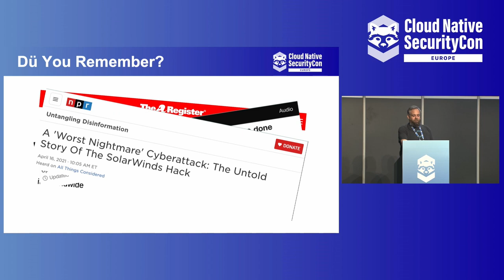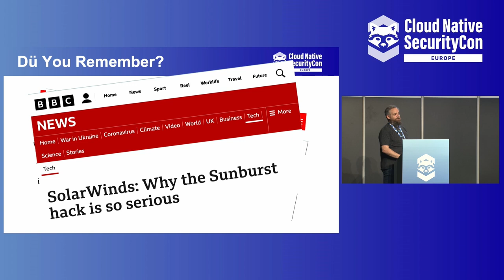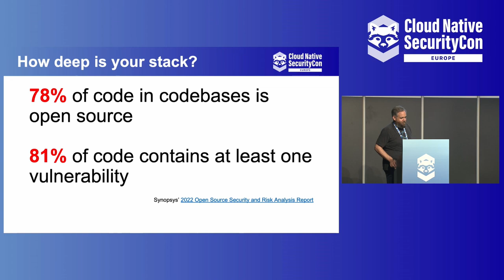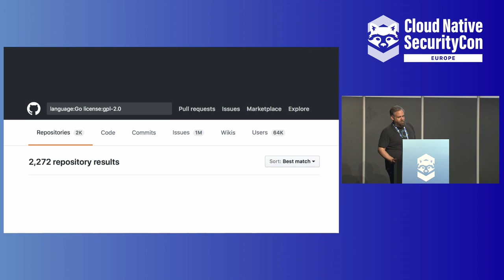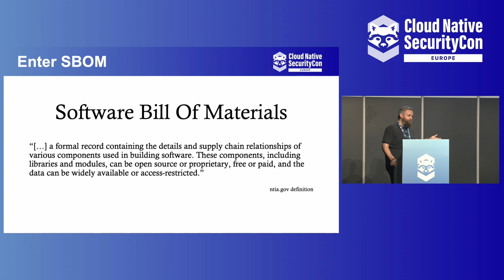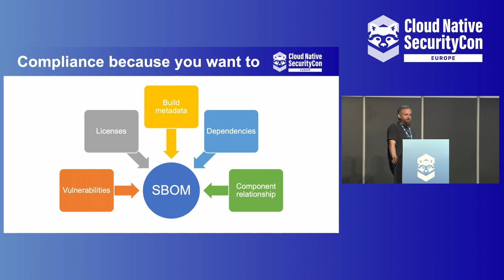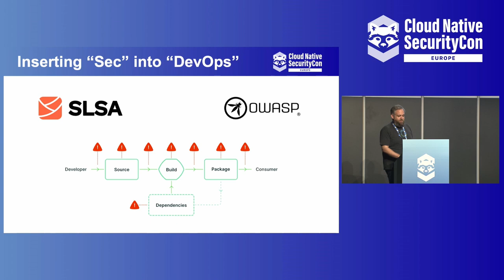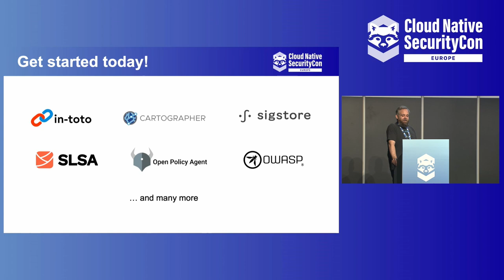Keynote: DevSecOps and the Art of Not Ending Up On the Front Page- Fabio Rapposelli, VMware Tanzu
DevSecOps is the seamless and transparent integration of security into emerging agile IT and DevOps development. Ideally, this is accomplished without reducing developers' agility or speed or requiring them to leave their development toolchain environment.
The SolarWinds Supply-Chain Attack is one of the most dangerous in recent memory. The malware was distributed as part of an update and was digitally signed by a valid digital certificate containing the company's name.
The software bill of materials (SBOM) is gaining new attention and notoriety in the aftermath of SolarWinds. Requiring SBOMs for all software entering your pipeline has become common sense. And in some cases it’s a mandate. For example, Executive Order 14028 requires an SBOM for all federal software procurements in the United States.
At the moment, less than half of companies create SBOMs for their software, and accountability for SBOMs appears to be lost in a rush to deliver new software.
Understanding which components are included in applications is critical for proactive vulnerability management. The SBOM is a versatile and adaptable approach that can be easily tailored to specific use cases. What should you put in SBOMs for software applications that your company makes, buys, or consumes?